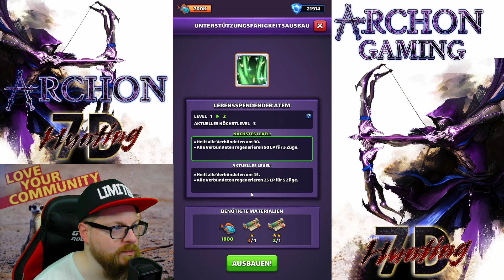Mein persönliches Fazit der Drachenwelt | Empires and Puzzles German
Jeder sollte es so spielen wie er möchte, denjenigen denen es Spaß macht, wünsche ich viel Erfolg dabei, auf das es euch nicht langweilt =)